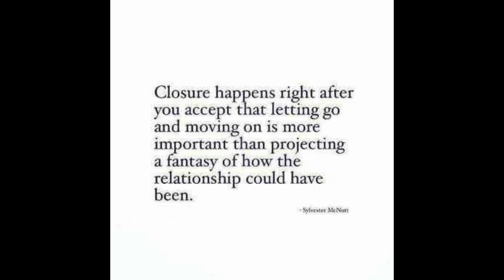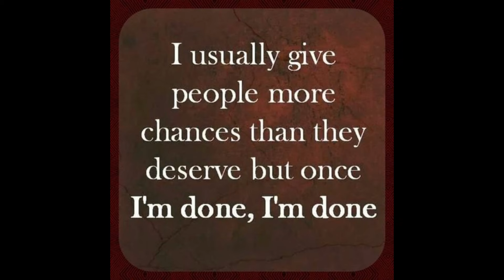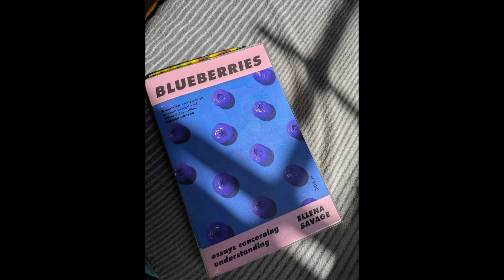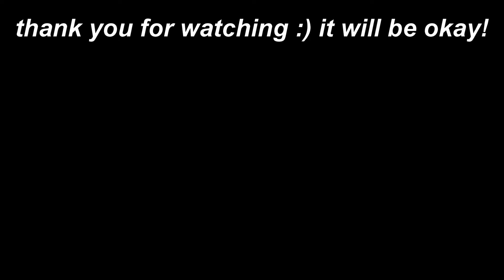how to GET OVER a friendship breakup (6 tips to heal)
✨getting over a friendship breakup - 6 tips to help you heal. it's painful, it's sad, but here's how to process a friendship breakup and let go gracefully

🎬 I edit using Lightworks and Canva

♡✿TIMESTAMPS:

00:00 How to get over a friendship breakup
00:28 Don't blame yourself
02:56 Trust your intuition
04:26 Do NOT match their energy
06:25 Journal
12:32 Surrender to the process
13:32 You will find new friends